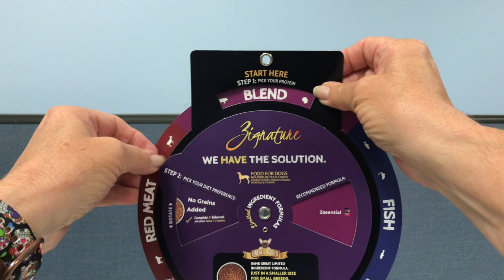Zignature Dog Foods Point-Of-Purchase Wheel Chart by SpinSlidePop!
We created with Pets-Global a locking Wheel-Chart for Zignature Dog Foods! This Point-of-Purchase display asks you to select your protein. You next pick your diet preference. You then read the recommended formula for your pet. The back showcases images of their canned food and snacks for dogs.

Visit Pets-Global at pets-global.com and Zignature at zignature.com.

Call your ASI, SAGE or Agency Rep. for details. Say you saw it on SpinSlidePop's YouTube Channel!